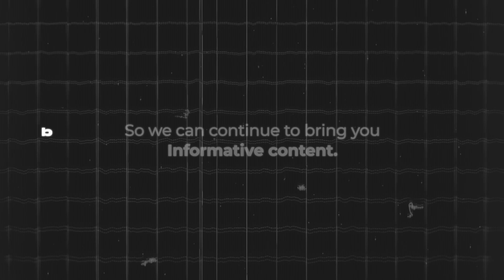How Wild Horses Are Reviving China’s Deserts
In a groundbreaking experiment, Przewalski’s horses, once extinct in China’s deserts, were reintroduced to combat desertification. Released into the harsh Gobi Desert, these wild horses began grazing and trampling the barren soil, triggering a series of ecological changes. Their movement helped break up compacted soil, improved water retention, and promoted plant regrowth. Over time, their presence transformed the desert into a thriving ecosystem, restoring plant life and attracting wildlife. This success story proves that reintroducing key species can play a vital role in reversing environmental damage and combating desertification. Watch to discover how these horses are changing the landscape.